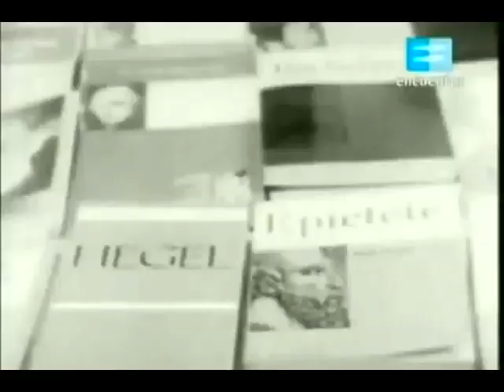Michel Foucault, Filosofía y Psicología